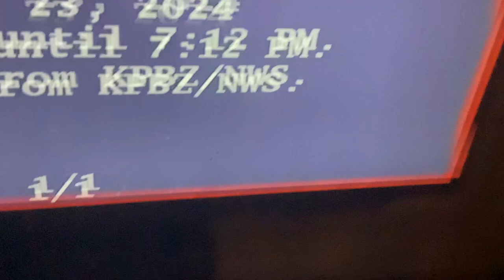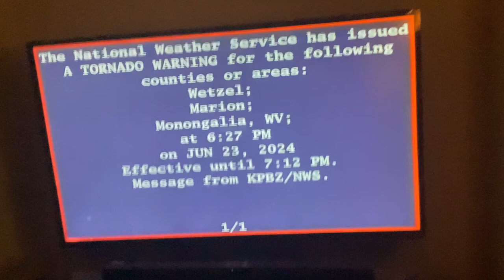Tornado Warning (Incomplete)